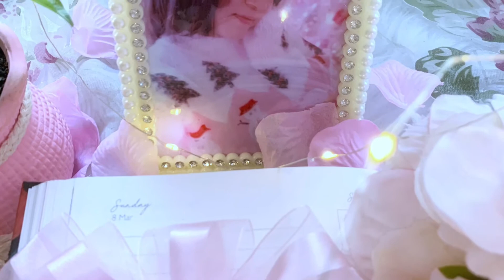Happy Women's Day!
Being a ‘WOMAN’ itself is a ‘CELEBRATION’.
Celebrate YOURSELF. You’re an OCCASION.

A Women’s Day Gift to Myself!
‘Celebrating MYSELF,’ on this special day, a very special occasion — Women’s Day. “Happy Women’s Day” to my most favorite woman of my life — I, ME, MYSELF!

This Women’s Day celebrate your womanhood, celebrate YOURSELF. Make this day all about YOURSELF. You are amazing just the way you are. Standout from the ordinary crowd. Express yourself the way your heart desires. Fill your soul with a lot of gratitude!

“Happy Women's Day,” to all the lovely women!